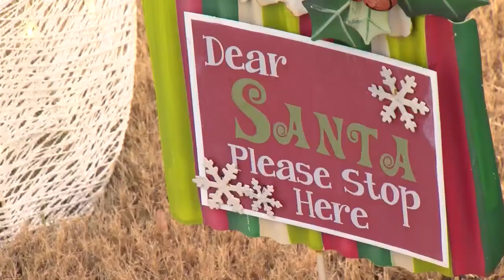Furry Grinch suspected in Maumelle Christmas light caper